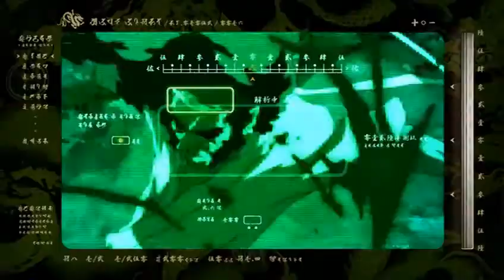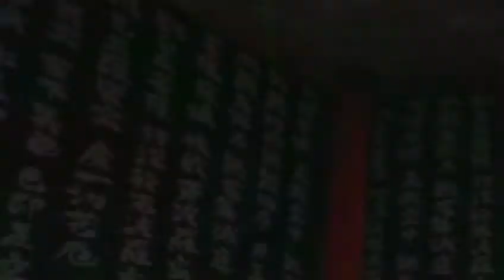[Silk_SK] The Headband of Eli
[Download Link & Info]

-Member: Silk_SK
-Studio: DZ Studios
-Title: The Headband of Eli
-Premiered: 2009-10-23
-Categories: Action, Trailer
-Song: Trailer - The Book of Eli
-Anime:,Afro Samurai (TV), Afro Samurai: Resurrection (movie)
Comments:
My style of editing seems to be particularly suited to trailers. Hence, I am known around DZ as the trailer guy. It's a shame because I don't really want to be known for my trailers. I don't find them particularly difficult. As long as it's a good source/trailer combo it will pretty much edit itself. This one is no different. In fact this is probably under 20 hours of editing. I can't recall having edited that quickly in quite a while. So please don't think I'm bragging when I say this didn't take much effort. All it is is a natural fusion of materials, nothing more.
(Cont.)
I don't consider this one to be my best from a technical standpoint. Eureka Transformers is by far the most seamless trailer parody I could ever hope to produce. But this one is the most intense one I've made by a long shot and was just plain fun to make. So please, enjoy.